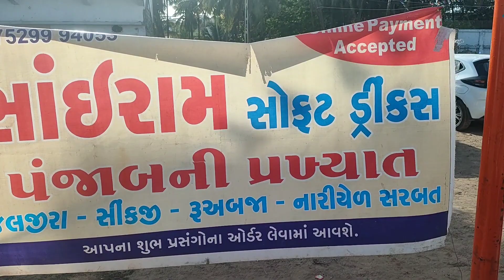વણાકબારા માં ગોરમાવડી ઉત્સવની સાથે મેળાની મોજ....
Gor mata utsav 2023 Vanakbara,Diu ગોરુ માતા ની ઉજવણી વણાક્બારા